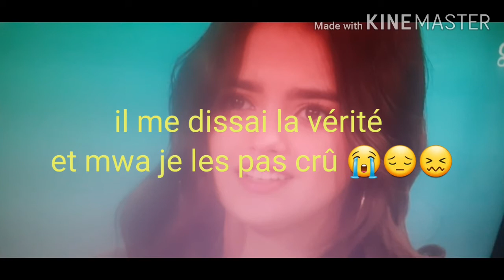J'ai anvie de faire sa😖😔😭😔